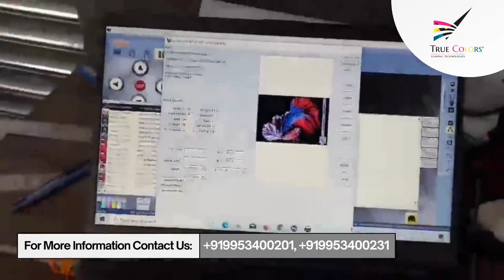UV Flatbed Canvas Printer...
F-1016 UV Flatbed Canvas Printer
Canvas Printing Machine
UV Flatbed Printing Machine
Glass Printer
Acrylic Printer
Wood Printer